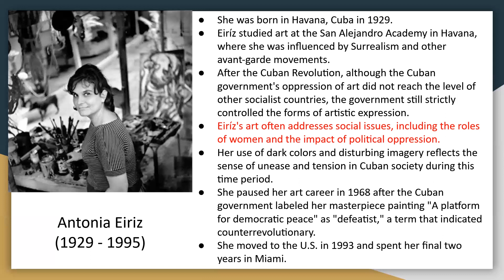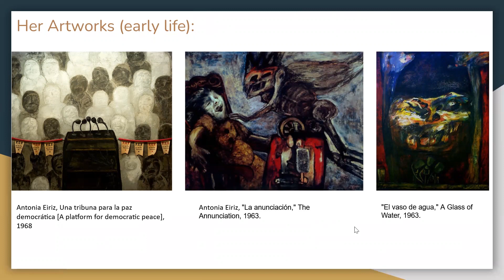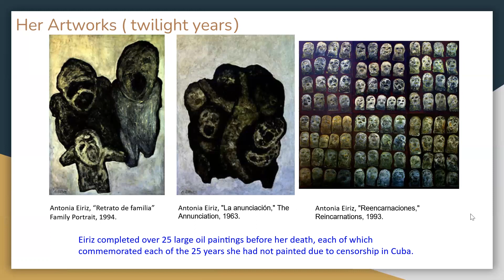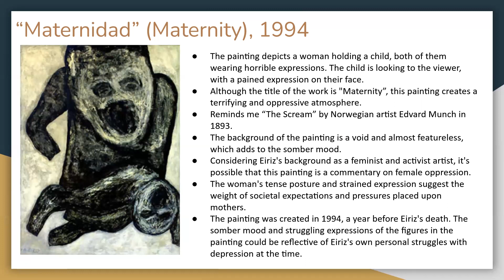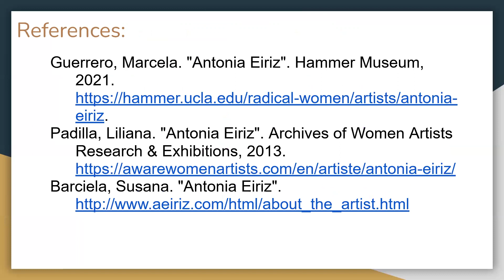Yihang - Art Analysis Project